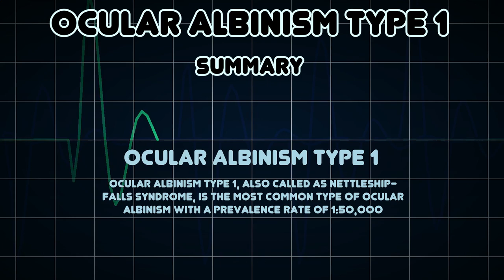Ocular albinism type 1 (Medical Condition)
Symptoms, risk factors and treatments of Ocular albinism type 1 (Medical Condition)

Ocular Albinism type 1, also called as Nettleship-Falls syndrome, is the most common type of Ocular Albinism with a prevalence rate of 1:50,000